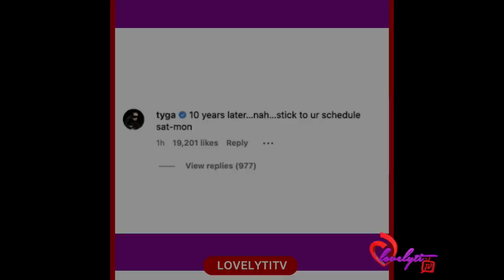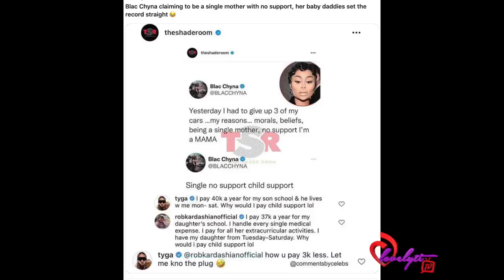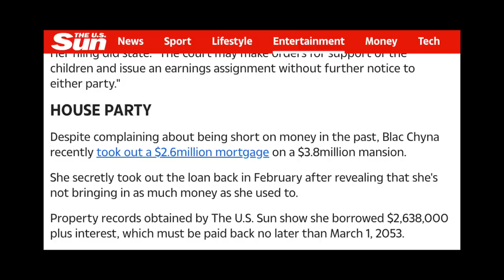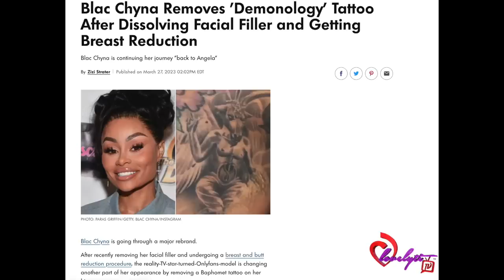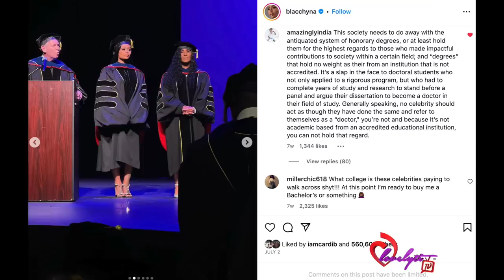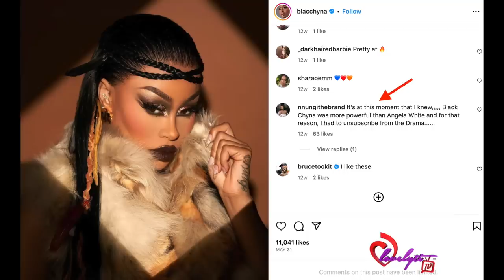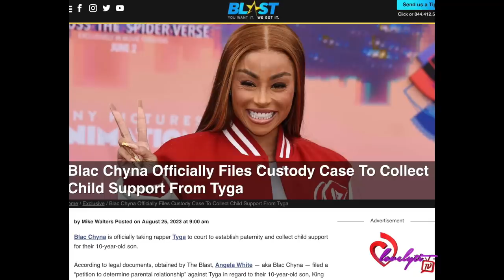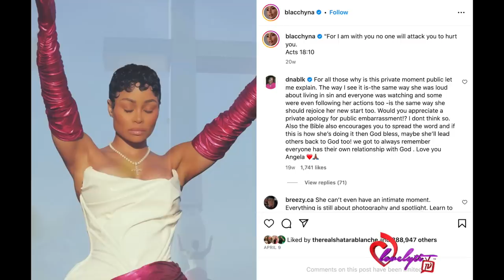"Born-again Blac Chyna" Files for paternity, Child support & full Custody of her Son with Tyga